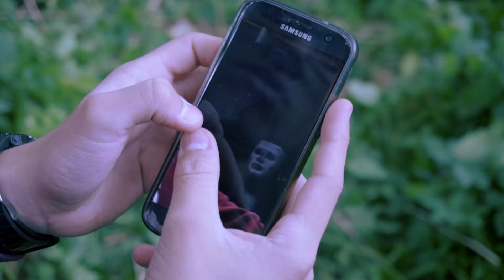Hinein und nie zurück